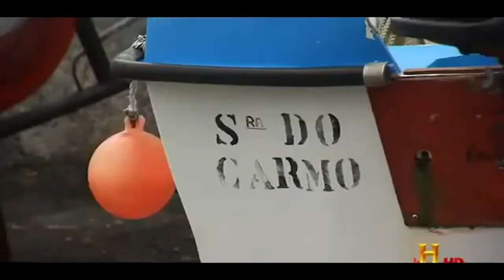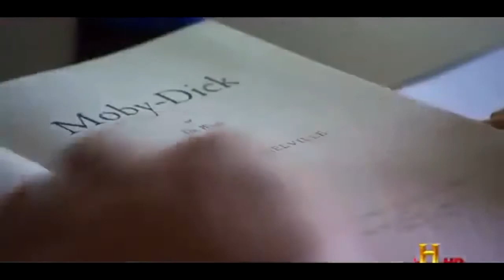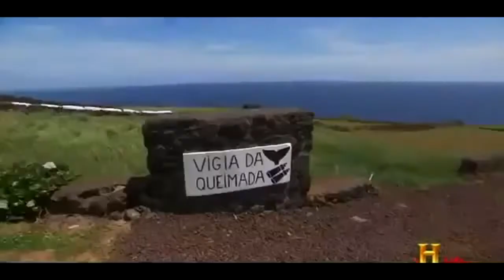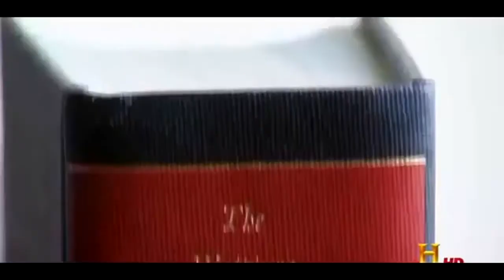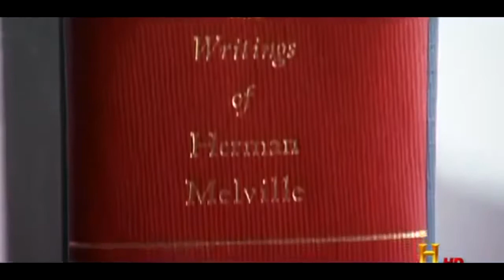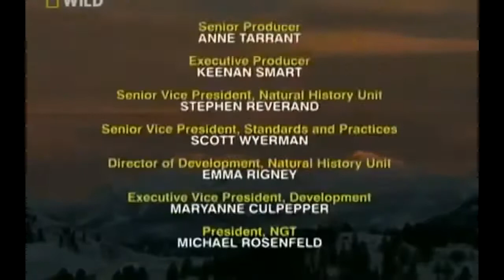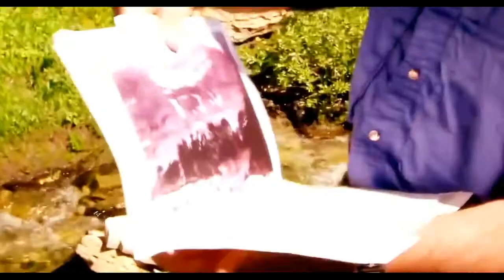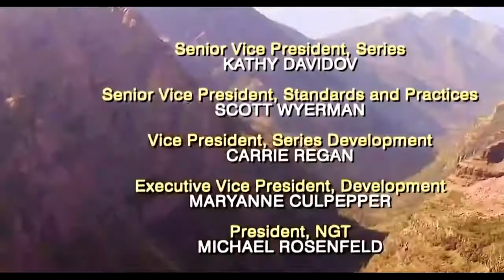Animal Planet Channel 2015 | Wild Life Documentary | Wildlife Documentary National Geographic #5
Animal Planet Channel 2015 | Wild Life Documentary | Wildlife Documentary National Geographic #3 animal planet planet animal animal channel animalplanet animal planet channel animal planet...

animal planet planet animal animal channel animalplanet animal planet channel animal planet 2015 wild life animals wild life documentary 2015 wild life documentary life animal planet vahsi...

Animal Planet Channel 2015 | Wild Life Documentary | Wildlife Documentary National Geographic #15 animal planet planet animal animal channel animalplanet animal planet channel animal planet...

Discovery Channel Documentary | Animal Planet | National Geographic Wild #5 animal planet planet animal animal channel animalplanet animal planet channel animal planet

Animal Planet Channel 2015 | WildLife Animals | National Geographic Documentary #4